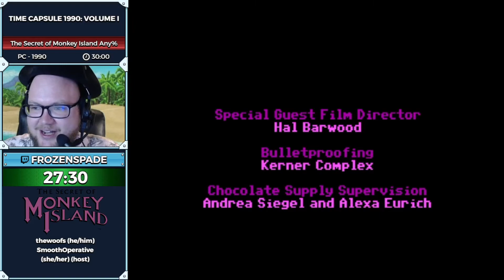GDQ's Sum of Best Segments - Time Capsule August 31st, 2021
Welcome to GDQ's Sum of Best Segments, where you can catch weekly highlights of all our weekly HotFix shows!

Time Capsule is a show about exploring one year in gaming and highlighting speedruns of popular or influential games during the time of their release.

Basically Just Starting: 0:00
Iggy Quick Kill: 0:59
For The Fans: 1:18
Super Player: 1:46
Yump: 2:14
Backup Strats: 2:40
Not So Common Occurrences: 3:05
What Are The Odds? 3:27
Dress For The Occasion: 4:02
Wait For It: 4:35